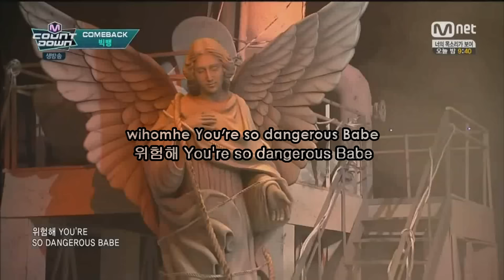BIG BANG (빅뱅) - BAE BAE (배 배) Karaoke